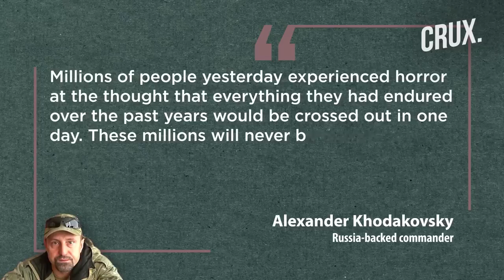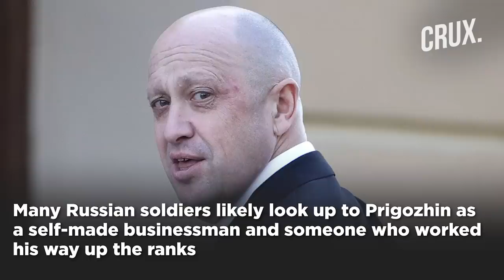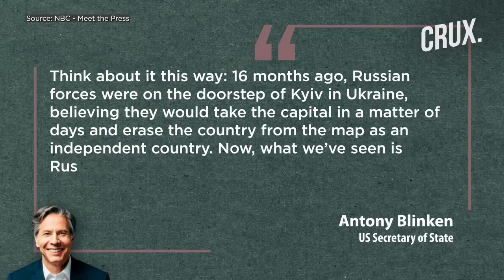Russian Hero Or Traitor? Why March To Moscow Could Have Gone Either Way For Wagner Chief Prigozhin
A Russia-backed commander has spoken about deep divisions revealed within the Russian army by the attempted Wagner mutiny. Alexander Khodakovsky has claimed Russia "will never be the same again" after the aborted “coup”. The statement comes as the Wagner revolt came close to derailing Russia’s war effort and the fate of thousands of soldiers on the frontline.  Western analysts point to the fact that Wagner's forces got to 200 km of Moscow without much resistance as proof of the popular support they enjoyed. However, Prigozhin may have expected more support from soldiers posted in Moscow, which did not materialise. Watch the video to find out more about Prigozhin’s miscalculations.

0:00 - INTRODUCTION
1:55 - WAGNER’S 24-HOUR “ARMED MUTINY”
2:33 - “HERO’S FAREWELL” FOR “TRAITOR” PRIGOZHIN
5:03 - WHAT LED PRIGOZHIN TO MUTINY?
6:19 - WHAT HAPPENS NEXT?

n18oc_world      n18oc_crux